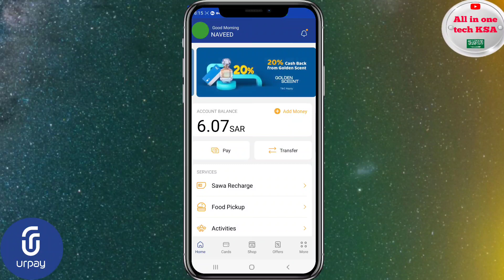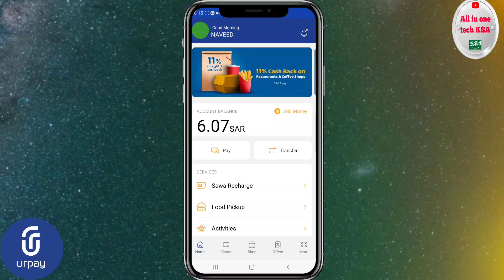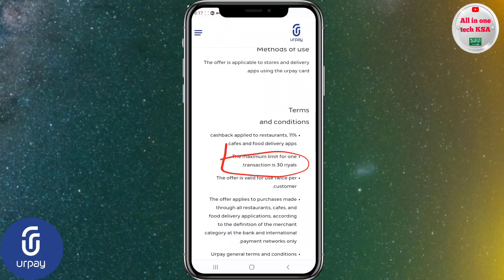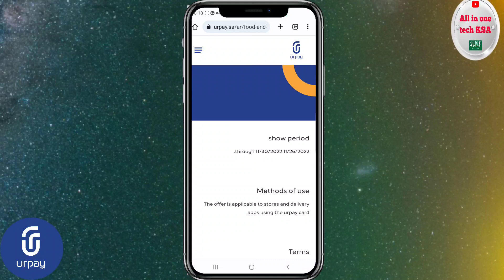Urpay 11% Cashback Offer | New Offer Using Urpay ATM Card | Urpay Latest offer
urpay11%cashbackoffer